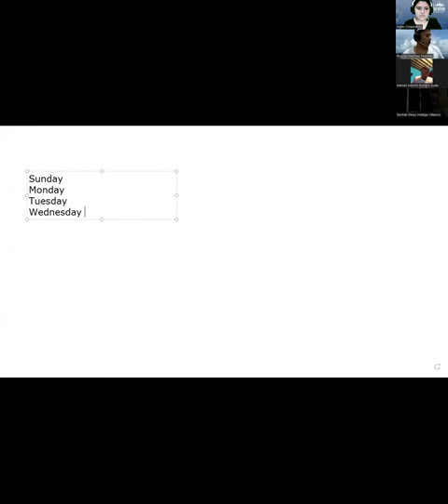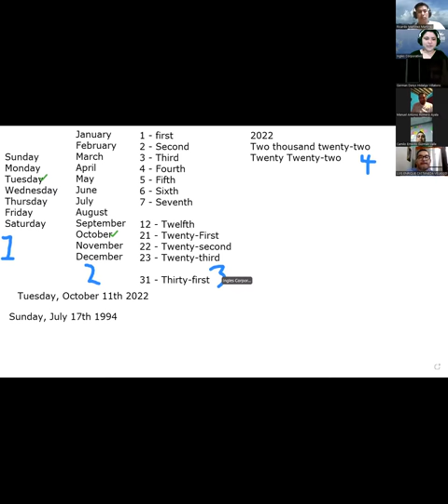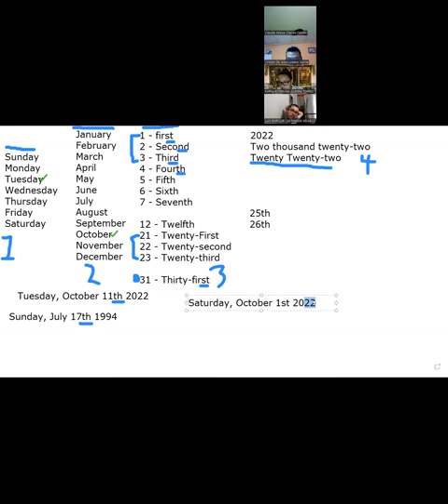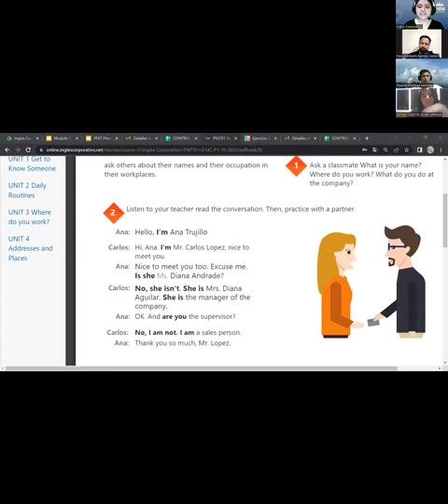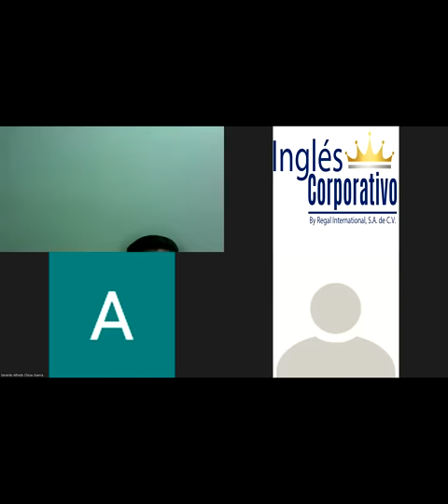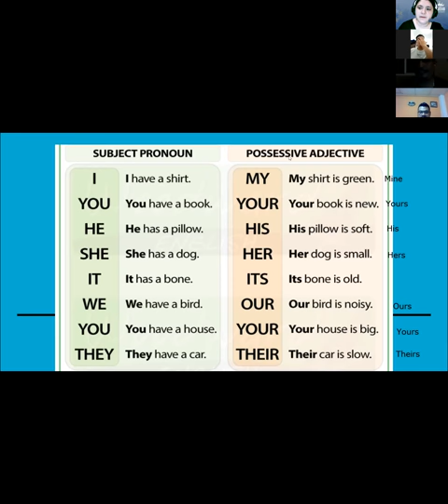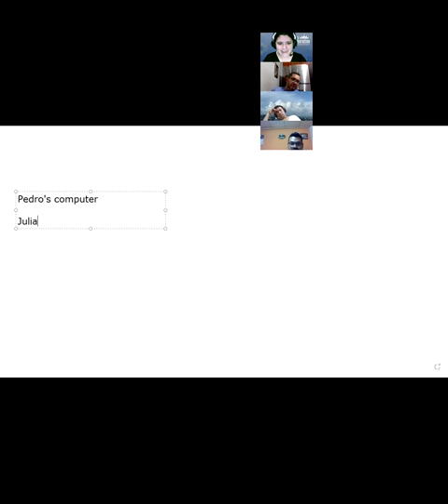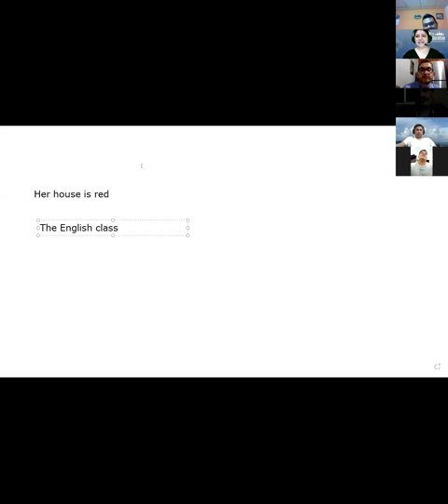Inglés Corporativo-11-10-22-Possessive adjectives and nouns.